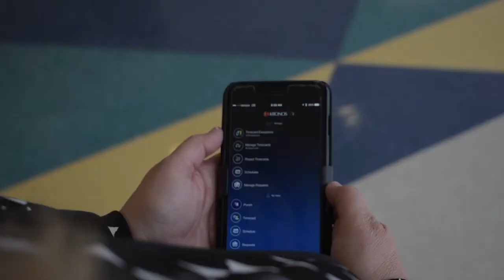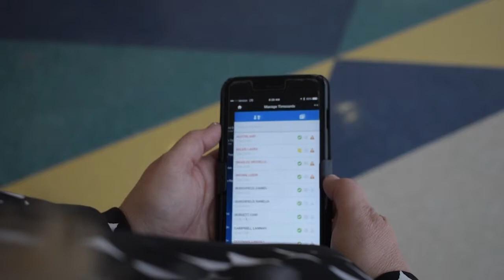OGHS Kronos Video 1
Created by Dalton Noble, Trent Sims, Jacob Ratliff, and Matthew Custred.